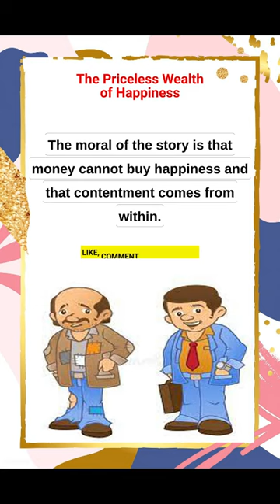English Short Story#learnenglishthroughstory